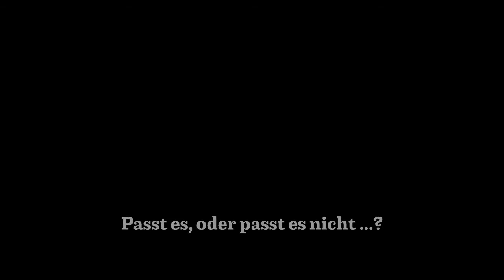WERKZEUGAUFBEWAHRUNG und SCHUBLADE - Umbau WERKBANK Teil 2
In diesem Video geht es mit der Werkbank weiter. Unter anderem mit der Werkzeugaufbewahrung und einer großen Schublade.

Tritt meinem Discord Server bei, jeder ist herzlich Willkommen!

Freue mich auf den gegenseitigen Austausch!

Falls dir das Video gefällt würde ich mich über einen Like freuen und bei Fragen und Feedback (oder auch einfach nur so :) ) gerne einen Kommentar da lassen!

Vielen Dank!

Verwendetes Werkzeug:

Amazon Wunschliste:
amzn.to/46WkuPZ

Maschinen:
- Staubsauger m. Einschaltautomatik

Sägen:
- Japansäge Ryoba
- Japansäge Kataba

Messwerkzeuge / Winkel:
- 45 Grad Winkel
- 90 Grad Winkel klein
- 90 Grad Winkel groß
- 3D Gehrungswinkel
- digitaler Winkelmesser

Bohrer / Bohrhilfen:
- Mobile Bohrhilfe
- Bohrer 20mm

Sonstiges:
- Japanhobel klein
- Bench Dogs
- Sägeblatt Kappsäge

Solltest du mit dem Gedanken spielen eines der von mir verwendeten Werkzeuge zu kaufen würde es mich freuen wenn du diese Links verwendest und so meinen Kanal unterstützt.
Vielen Dank!